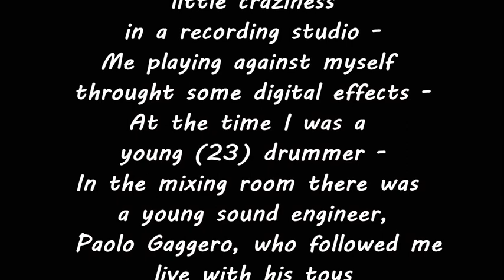Drums Crazy - Francesco Carpena - BATTERIA E PERCUSSIONI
Me playing against myself, in a recording studio, many years ago(1986).
At the time I was a young(23)drummer and, with with the help of a young sound engineer, Paolo Gaggero, we did this.
He was following me live, behind his desk on the mixing room, with his toys: Delays, Compressors and a Reverb.
I love drums.